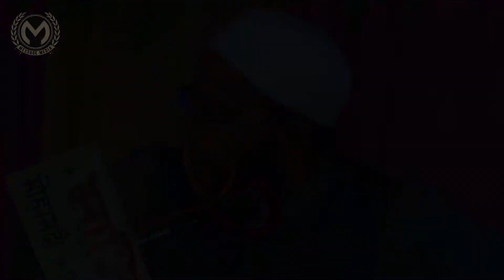Qari Kaleem Ahmad l New Mushaira | Islahe Moashra & Dastar Bandi | Dilawarpur Mohammadi Kheri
Don't Forget to Support us Insha Allah -
Message Media "Spreading the Message of Islam with Mercy"
we work with a variety of muslim speakers, poets, nasheed artists and reciters of Quran.

Bushra Studio is our Partner
Message Media Doing Exclusive | Relevant | Gripping reminders, to Help you Live Your Life purposefully and happily.

Message Media is The Best Place To view Islamic Videos |l Latest Videos | Urdu Bayanat | Best Islamic Videos |
Naat | Mushaira  | Heart Touching Videos

Ashfaq Bahraichi, Best Ever | Most Heart Touching & Beautiful Voice | Short Clip of Ashfaq Bahraichi Latest on Message Media | Mushaira

Hamd-O-Naat, Conference, Jalsah-O-Mushaera, Deeni-wa-Islahi Program ki Professional Media Coverage,

محفل قراة، محفل حمد و نعت ، كانفرنس، جلسہ و مشاعرہ,دینی و اصلاحی پرگرام کی پروفیشنل میڈیا کوریج،

Thanks for Visiting Message Media